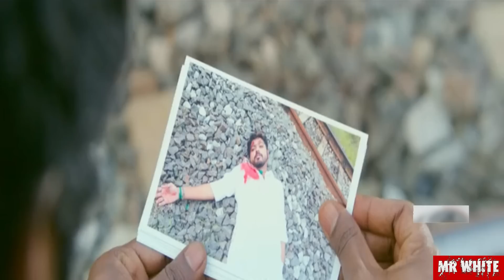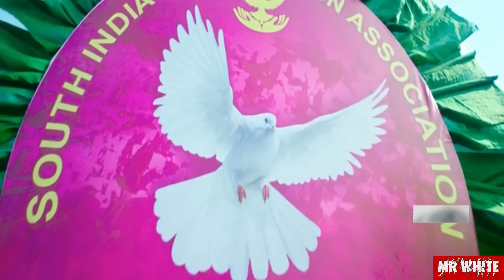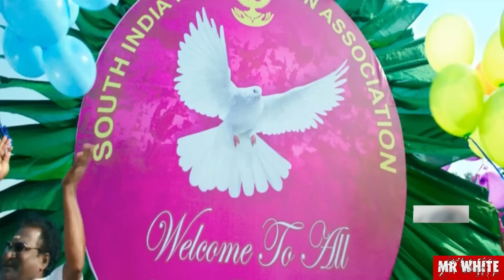Misteri Kematian Pemuda Muslim di India - Alur Cerita Film SIVALINGA